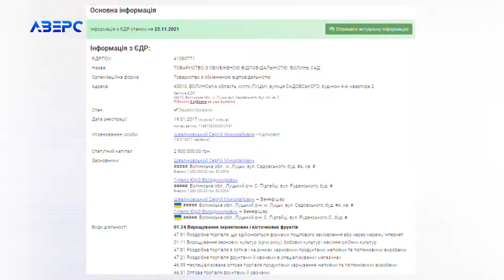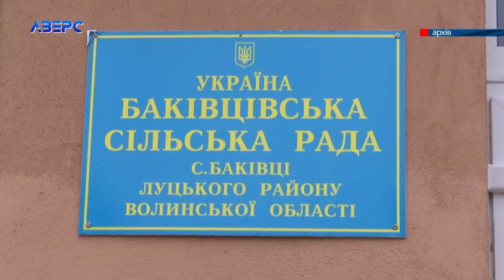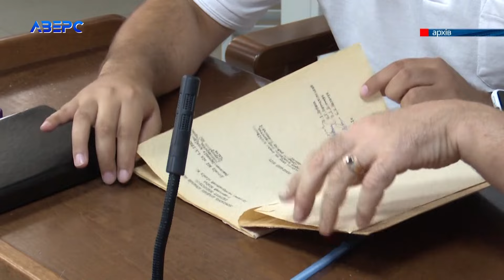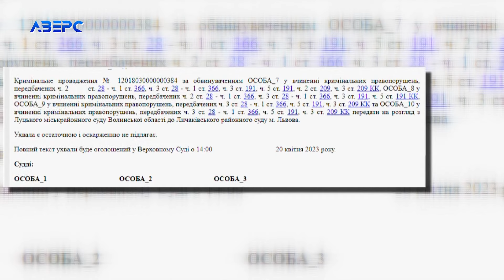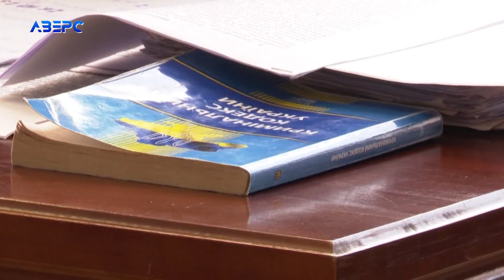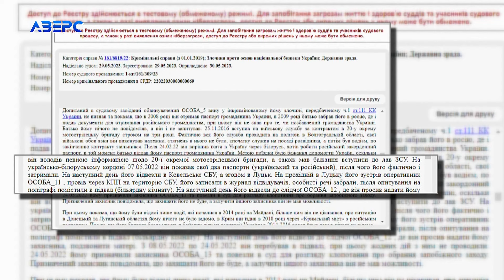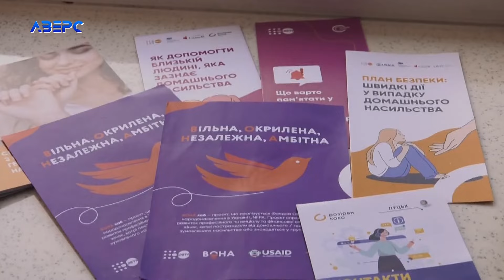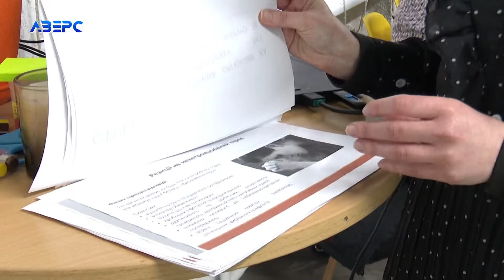НА ЧАСІ: НОВИНИ 17 01 2024 21:30